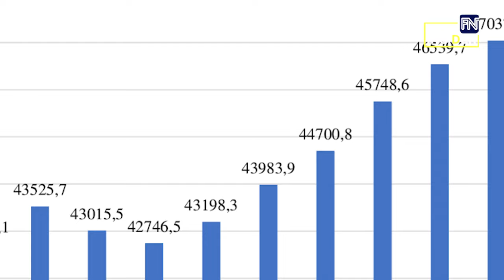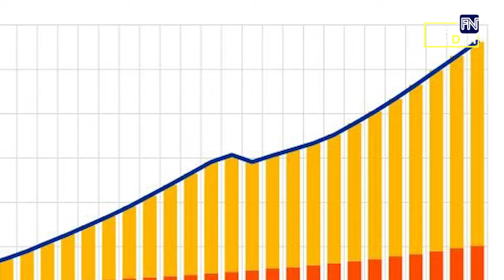ប្រជាជននៃប្រទេសទាំង១០ដែលមានកម្រិត GDP ខ្ពស់ជាងគេបំផុតក្នុងឆ្នាំ២០២៤